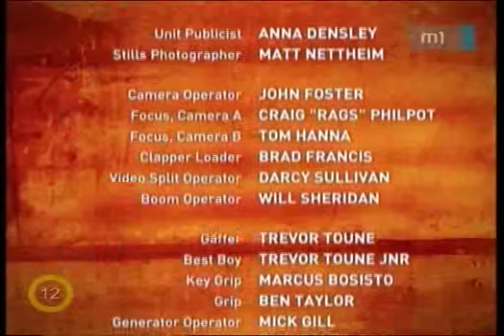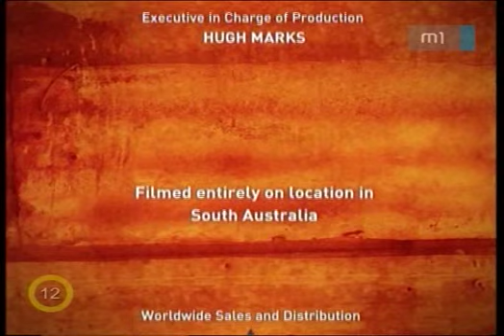Mcleod lányai 2x02 part 5